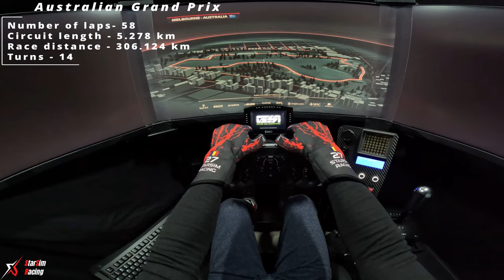F1 23 | Storm Over Melbourne, Max Verstappen conquers the Wet Roads of the Australian Grand Prix!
In the heart-pounding virtual world of F1 23, join me as I witness an electrifying race day at the Australian Grand Prix. As the rain pours down on the iconic circuit, Max Verstappen demonstrates his unmatched skill and determination, navigating the treacherous track with precision and speed. With every corner and every overtaking maneuver, he showcases his mastery of the game, thrilling fans around the globe.
    Experience the adrenaline rush as Max battles against formidable opponents, pushing the limits of his car and his own abilities. The roaring engines, the squealing tires, and the deafening cheers of the crowd create an atmosphere of excitement and intensity unlike any other.
    As Max crosses the finish line, claiming victory in the challenging conditions, the celebration begins. It's a moment of triumph for him and his team, a testament to their dedication and hard work. But the journey doesn't end here, with more races ahead, the quest for the championship continues.
    Join me as I relive the unforgettable moments of the Australian Grand Prix, celebrating Max Verstappen's remarkable win on a rainy day in F1 23. Don't miss out on the action-packed gameplay, thrilling races, and exhilarating victories that await in the world of virtual motorsport.
    Don't forget to like, comment, share and subscribe to my channel to stay tuned for more thrilling F1 23 gameplay videos, where I'll continue to tackle challenging tracks, overcome fierce competitors, and create unforgettable racing moments.

Cockpit and Seat: GTOmega Prime Cockpit XL RS
Motor: Simucube 2 Sport (17Nm)
Wheel: Gomez Sim Industries GXL Pro
Pedals: Heusinkveld Sprint Pedals
Shifter: Fanatec Clubsport
Handbrake: Fanatec Clubsport
Dashboard: GRID DDU5 Dashboard Display Unit
Button Box: GT3-PRO sim racing Button Box
Video Capture: GoPro Hero11 Black

PC specification:
Displays: Triple Samsung Odyssey G7 32" LED Curved QHD
GPU: MSI Gaming X Trio GeForce RTX™ 4090
CPU: Intel® Core™ i9-13900K
Motherboard: ASUS ROG STRIX Z790-E GAMING
RAM: Corsair Dominator RGB 32GB DDR5 7200MHz CL34
Main disk: Samsung SSD 980 PRO 2TB